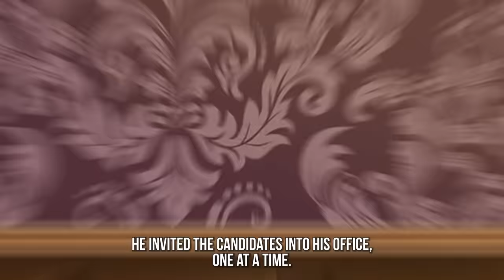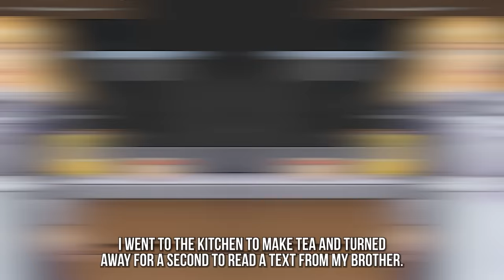I'm a Maid of the Richest Family and I Know All Their Dirty Secrets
Hi! As you have probably guessed already, my name is Charlotte. Let me explain what you just saw. To do that, let's go back to the beginning of my story.